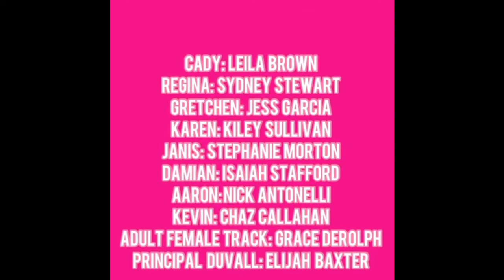“Mean Girls:The Zoom Musical” Announcement.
Hi guys! It’s Josh. I’m so happy and thrilled to announce that I will be playing Kevin G in “Mean Girls:The Zoom Musical”. It’s all free and it’s all on zoom! It’s super easy! When it gets to the part when it asks if you know anybody in the show, put down my name “Joshua Casis” . It would mean a lot to me if you all came!

Joshua Casis
Marquez Quevedo
Mylene Quevedo
Jazzy Casis